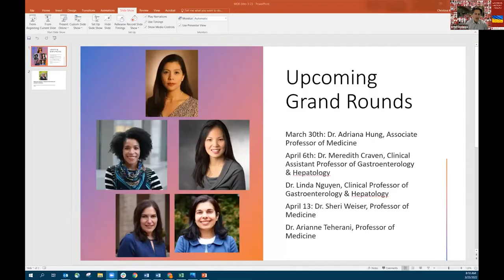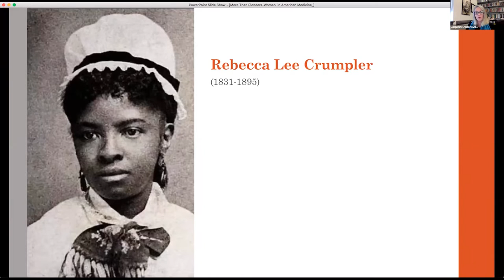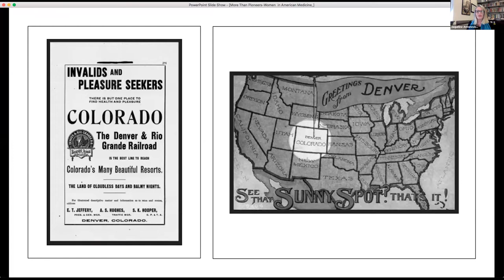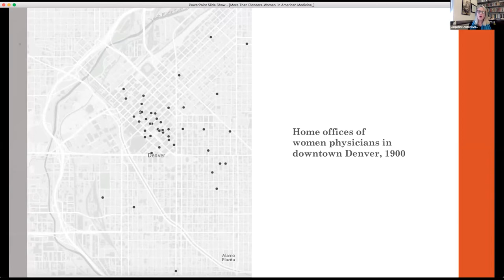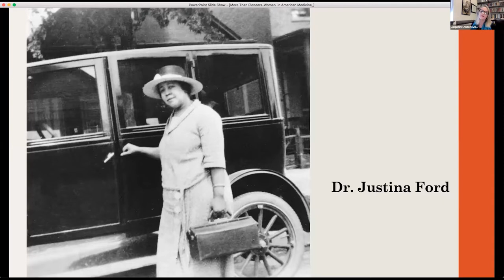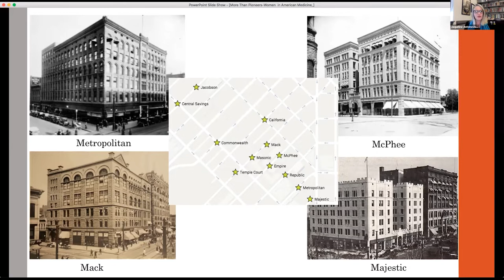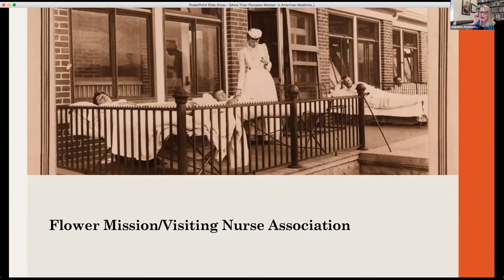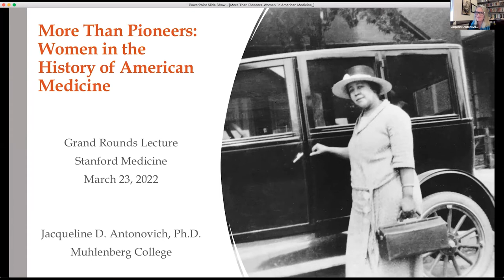More than Pioneers: Women in the History of American Medicine | DoM Grand Rounds | 23 March 2022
During this Grand Rounds, experts discuss "More than Pioneers: Women in the History of American Medicine."

Presenter: Jacqueline Antonovich, PhD, Assistant Professor of History, Muhlenberg College